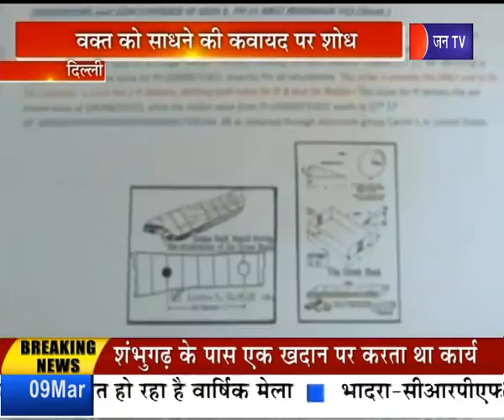सौ सेकंड के एक मिनट वाली घड़ी से क्या होगा समय गणना में परिवर्तन Brij Bhushan Vij On Jan Tv